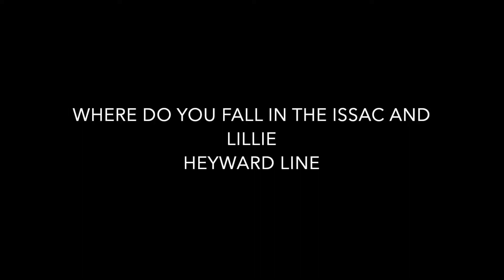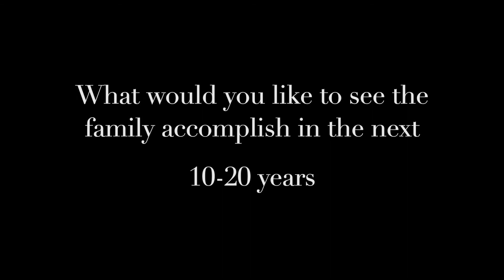Ollie Mae Welch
Heyward Family Interview w/ Ollie Mae Welch